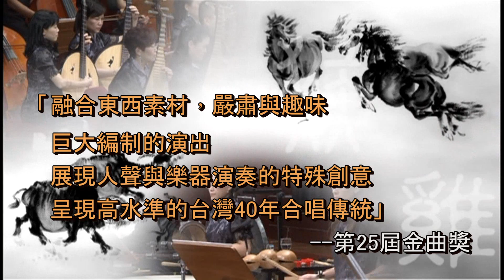TICF15台北國際合唱音樂節－7/25錢南章《十二生肖》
錢南章《十二生肖》Nan-Chang Chien: The 12 Animal Signs of Chinese Zodiac
7/25（Sat）19:30 台北國父紀念館

作詞/賴美貞
指揮/ 鄭立彬
女高音/ 陳美玲
男高音/ 王典、穆福淳Fortunato Moran
台北愛樂合唱團、臺灣國樂團

「融合東西素材，嚴肅與趣味，巨大編制的演出展現人聲與樂器演奏的特殊創意，並呈現出高水準的台灣40年合唱傳統。」
～25屆金曲獎

天上星宿，人間時光
且看作曲大師錢南章舉筆揮灑
縱橫古今中外、跨越時空藩籬，
融合南腔北調、重組民間傳說
譜寫十二個創意樂章
勾勒「十二生肖」的詼諧、淒美、繽紛逗趣、驚喜無限！
睽違三年，再度齊聚國內優秀音樂家團隊，為您精彩演繹！

開場演出/青葉國小魯凱傳統歌謠舞蹈隊   指揮/唐秀月老師